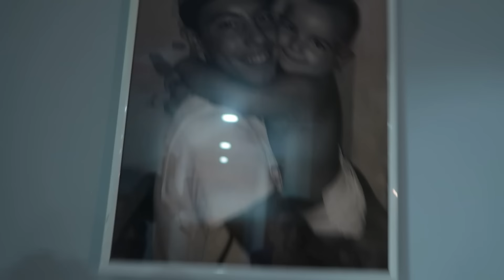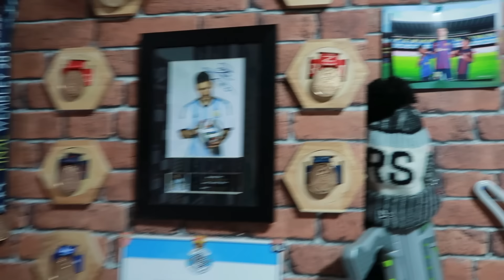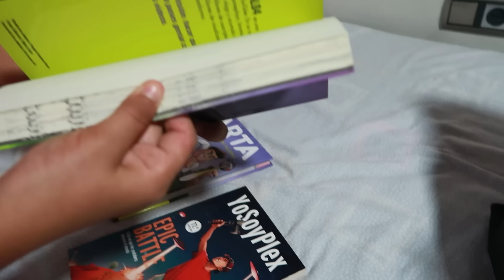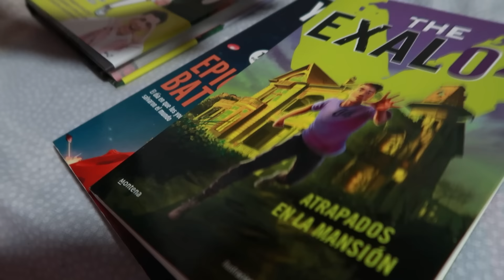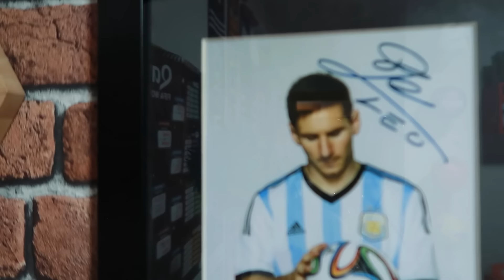CONSEGUÍ un OBJETO de LEO MESSI muy VALIOSO del INTER de MIAMI! ¡locura!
LEO MESSI INTER de MIAMI, En el video de hoy podréis disfrutar de las cosas que me trajo medina de Miami! si podría haber estado con el pero no pudo ser. mirar el video hasta el final i veréis porque! así que como siempre mirar el video hasta el final y si os a gustado dejar vuestro like y suscribiros!

Aviso: Los hechos/actos realizados en el video no coinciden al 100% con la realidad, el personaje del niño messi del canal desfase games, exagera las cosas que pasan en su vida "ficticia". Qualquier acto es actuado i con la intencion de entretener a los espectadores que lo ven, no hay segundo transfondo. No imitar las acciones en casa.